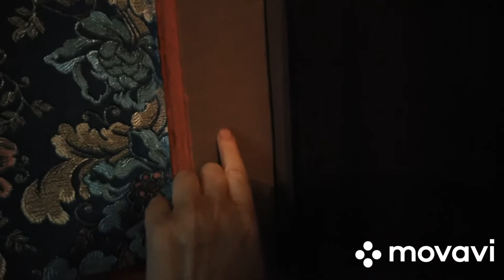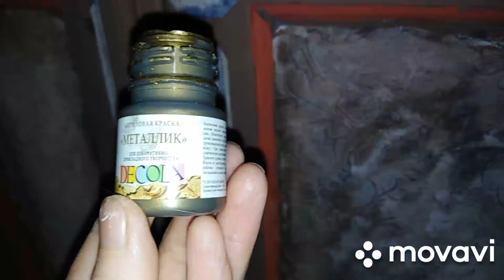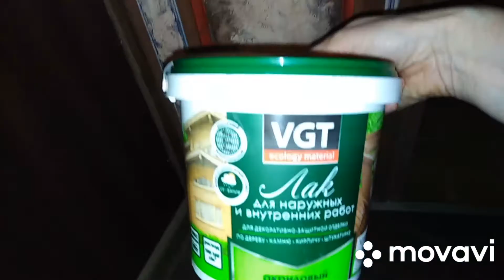Не выбрасывайте старую дверь!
Казалось бы, уже ненужной вещи, можно вернуть вторую жизнь. С помощью остатков обоев, акриловой краски, колера, акрилового лака и фантазии можно так преобразить дверь, что её уже не захочется менять. А захочется ею любоваться.